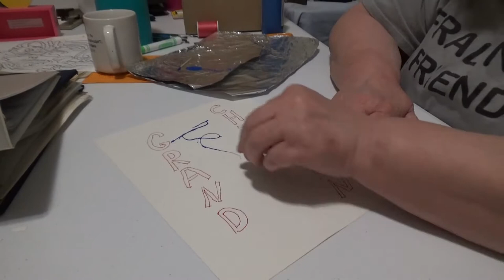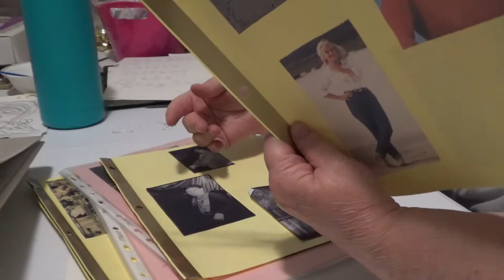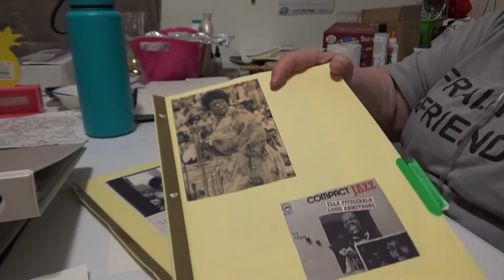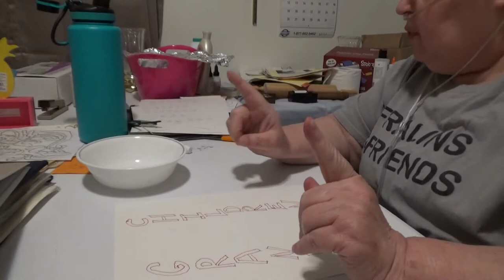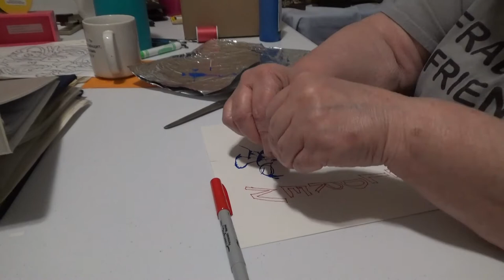help me collect memories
It's my first attempt at making a scrapbook. I want one of my grandchildren and the things they make for me. It's not as easy as I thought. Oh my.

For your book clubs, or for an individual to enjoy, these books are based on the same character.

These are also available in print at Amazon.com